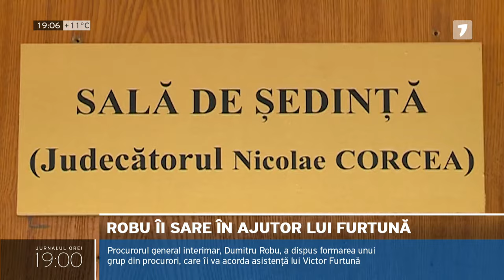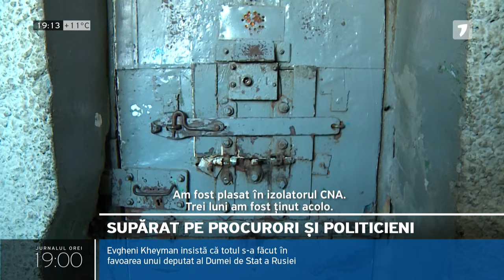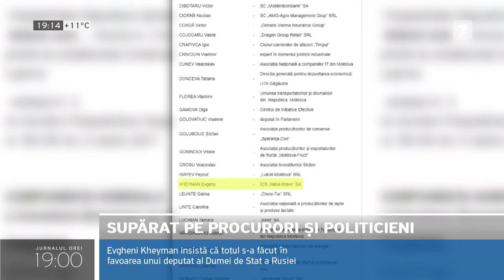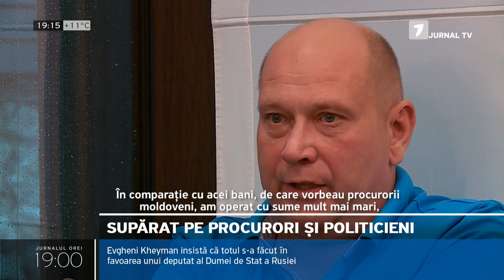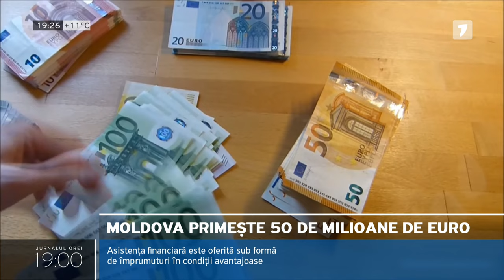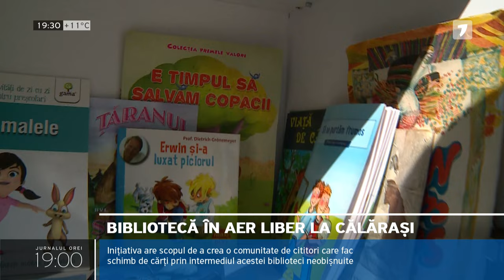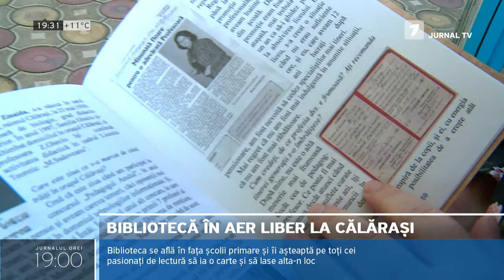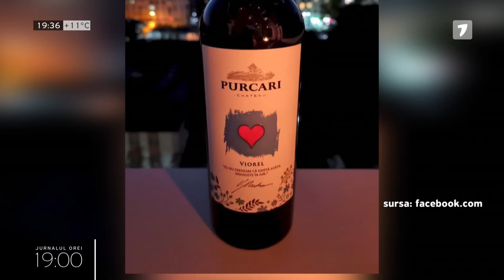Jurnalul orei 19:00, 08.10.2021